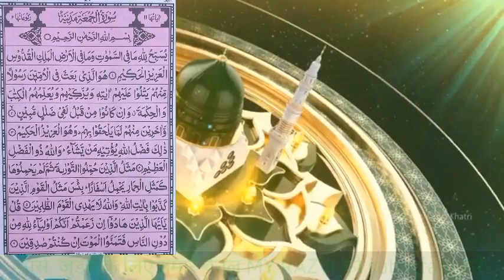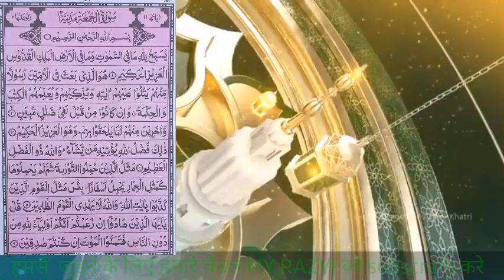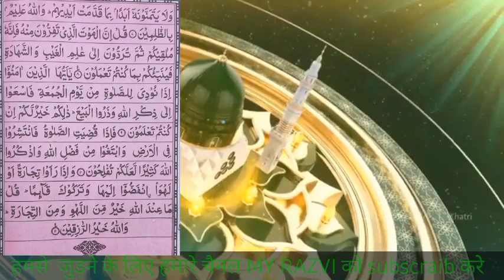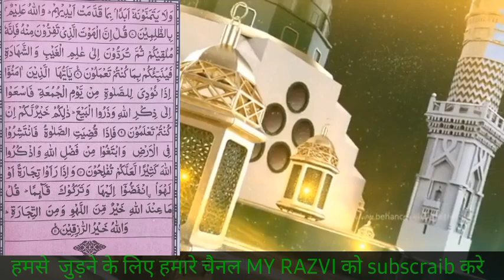घर दुकान व मकान की बरकरत के लिए ❤️ पढ़े या सुनेsurahjuma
quran
quran recitation
surah yaseen
yasin
surah yasin
surah rahman
quran tilawat
daily quran tilawat
surah juma
surat yasin
yaseen
surah yaseen ki tilawat
yasin sharif
quran dua network
surah juma ki fazilat
yasin surah full
sura yasin
surah jumuah
daily qur'an studio official
surah jumma
surah jumah
viral video
surah juma sudais
surah al juma
surah
zakir husain razvi official
surah juma mishary
surah kahf
surah juma ki surat
juma surah juma
surah juma tarjuma ke sath
surah juma with urdu translation
surah juma ki tilawat
surah kahf ki tilawat
surah mulk
daily quran studio official channel
yasin surat
yaseen surah
quran sharif
latest
yaseen sharif
surah al jumuah
kitabullah 786
surah juma fast
daily quran studio official
buraq
ahmed rayees
surah waqiah full
waqiah
surah waqiah
zakir husain razvi tilawat
surah juma kaun se pare mein hai
surah jumah full
gs world
surah juma tilawat
surah juma kis pare mein hai
surah yaseen surah rahman
surah juma surah juma
surah juma urdu translation
surah juma only urdu translation
ms wazifa
surah kahf ki fazilat
juma
sura
mulk
al quran
surah kahf for barkat ki dua
islamic video
youtube shorts
surah kahf for karobar ki dua
hafiz tariq noorani
tilawat
shorts
surah fatiha
kullu nafsin zaykatul maut
al quran with bismil
surah al jumua
recitation of quran with urdu translation
beautiful voice quran tilawat with translation
emotional tilawat surah juma
hafiz tahir shab e jumma durood
shab e jumma ka amal
the imam of our time
syed asad raza bukhari
quran recitation status
surah bani israel with urdu translation full
surah bani israel tilawat tarjuma
surah bani israel tilawat
surah bani israel status
surah bani israel
tafseer surah bani israel
shab e jumma status nadeem sarwar
shab e jumma bayan
shab e juma ka durood
shab e juma dua
shab e jumma status shia
shab e jumma status
shab e jumma
easy wazaif
surah al juma benefits in urdu
surah ki fazilat
surah juma ka wazifa
surah juma ki barket
surah kahf jumma ke din padhne ki fazilat
surah juma ki barqaat
surah juma ki tilawat ke fawaid
surah jumma ki fazilat aur tilawat
surah jumma ki fazilat
jumma ka surah kahf padhne ki fazilat
surah juma ki fazilat batao
surah jumah ki fazilat
islamic video tilawat full yasin
daily qur'an studio official channel
quran with english translation
islamic status
trending
quran with meaning
friday surah
friday sunnah
friday prayer
jummah surah
surah al jumu'ah
surah yaseen sharif ki tilawat
hd tilawat surah yasin ep53
full yaseen sharif beautiful voice
سورہ یٰس hd
tilwatequraan full episode
surah yasin sharif heart touching recitation .
surah yaseen sharif tilawat quran
qari shaikh sudais
qari sudais
instagram viral tilawat reels
recite qur'an whatsapp status
shortfeed
trending youtube tilawat
viral tilawat
best tilawat
short status video hindi
qur'an
surah rehman
yaseen surat
surah yasin with urdu translation
noore quran hafiz tariq noorani
short status quran video
qadri maslak
am wazifa
live wazifa new video
sheikh abdulbaset abdulsamad
الله
خاشعة
نوادر
روائع
نادرة
تلاوات
allah (deity)
abdul-basit-abdul-samad
موقع الشيخ عبد الباسط عبد الصمد
تلاوة إعجازية
تلاوة تريح النفوس
الحنجرة الذهبية
beautiful recitation of quran
خاشع
تلاوة
sharing
تلاوة مؤثرة
تلاوة خاشعة
سورة
islam
abdussamad
abdelbasit
قران كريم
القرآن الكريم
عبد الباسط عبد الصمد
عبدالباسط عبدالصمد
الشيخ عبد الباسط
kahf
muzammil
fatiha
islam religion
abdul rahman al sudais
vedio
surah al baqarah ayat 178
surah al-baqarah 100 times
surah as sajdah
islamic religion
holy quran
tilawat quran pak
tilawal 2023
religion tv genre
islamic cartoon
voice
emotional recitation
islamic productions
islamic channel
fast visual islamic channel
fast islamic productions
mishary rashid al afasy
abdul rahman al ossi
سورة البلد
surah balad
surah al balad
yasin surah
beautiful al baqara tariq masood